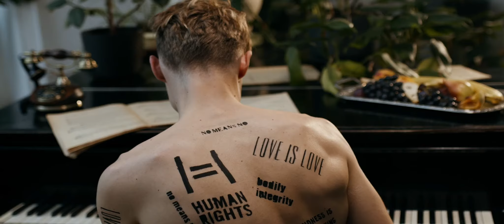Piano, Classical Relaxing Sleep Music, Deep Sleeping Music, Relaxing Music, Stress Relief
Relaxing sleep music for deep sleeping and stress relief. Peaceful nature videos and beautiful relaxing music, soothing meditation music, relaxation music, study music and more.

Footage/photos licensed from:
• Pexels: Various artists